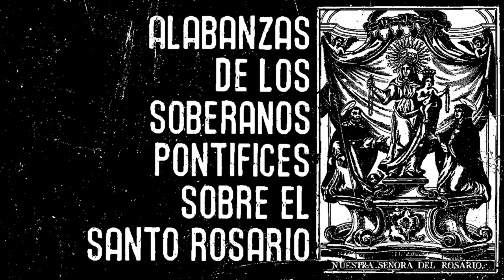ALABANZAS DE LOS PONTIFICES SOBRE EL SANTO ROSARIO.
Pío IX. EL Rosario, es una oración intuitiva, pues en quince imágenes, nos pone ante los ojos  los principales misterios de nuestra fe. Es un pequeño Evangelio.
Pío IX en su lecho de muerte. Es la devoción más hermosa que soñar se puede, toda llena de encantos y gratísima al corazón de María; amadla, rezad siempre con tierno amor y fervor. Sea este, hijos míos, el testamento que os dejo para que os acordéis de mí sobre la tierra.
Urbano IV. Por el Santo Rosario llueven todos los días bendiciones sobre el pueblo cristiano.
Sixto IV. Este modo de rezar el Santo Rosario  es adecuado ya para honrar a Dios y a María ya para alejar del mundo lastimosas calamidades.
León X.  El Santo Rosario institución contra los heresiarcas y herejes pestilentes.
Julio III. El Santo Rosario ornamento de la Iglesia Romana.
León XIII. Áncora de esperanzas del mundo
San Pío V. Propagar el Santo Rosario, los cristianos, encendidos  en la meditación de los misterios, inflamados con la recitación de las preces, comenzaron a sentirse trocados en otros hombres, las tinieblas a desaparecer y a difundirse la ley de la Católica fe.
Gregorio XIII. Fue compuesto por Santo Domingo para aplacar la cólera de Dios y para implorar la intercesión de la bienaventurada Virgen María.
León XIII. Así como en tiempo de Santo Domingo fue el Rosario un medio eficaz contra los males de aquella época, así puede contribuir ahora a mitigar las tribulaciones de la presente
Ordeno.  En el mes de Octubre, se rezará el santo Rosario con exposición del Santísimo Sacramento.
Decretos Pontíficios
León XIII por decretos del 10 y 24 de Diciembre de 1.883, se añadiese al final de la Letanía Lauretana: Regina Sacratissimi Rosarii, ora pro nobis.
León XIII. Por decreto del 20 de agosto de 1.885, Ordenó  su prosecución para los años siguientes mientras durasen los tristes males “que tanto vienen perturbándonos, y no sea dado a la Iglesia atributar gracias a Dios  por haber recobrado el Papa su plena libertad.
León XIII. Por decreto del 11 de Septiembre de 1.887. Ordenó  que el Oficio de la Santísima Virgen del Rosario, asignado a la primera Dominica de Octubre, fuese en lo sucesivo de rito doble de segunda clase para la Iglesia universal.
León XIII. Concedió 7 años y otras cuarentenas a quienes rezasen cada vez la oración a San José, que se hace al final del Santo Rosario.
Clemente XI. Decretó para la Iglesia universal la festividad del Santísimo Rosario.
Sixto V. Orar el Santo Rosario cede en mayor honra y gloria a Dios.
Pío XII. Rezad el Santo Rosario en familia ; porque es Rosario rezado en común por los pequeños y por los grandes; Rosario que al atardecer une a los pies de María a los que el trabajo del día había separado; Rosario cuyo recuerdo los reúne en una frecuente oración y consagra la unión de toda la familia  bajo la protección materna de la Reina Inmaculada del Santísimo Rosario.
Benedicto XIII.  Extendió a la Iglesia las nuevas lecciones históricas del segundo nocturno del Rosario.

Nota: desde el Pontífice Urbano IV hasta Pío XII, se han publicado más de 140 bulas  en favor y alabanzas al santo rosario.

Oración a San José
Ad te beáte Joseph, in tribulatióne nostra confúgimus, atque, imploráto Sponsæ tuæ sanctíssimæ auxílio, patrocínium quoque tuum fidénter expóscimus. Per eam, quǽsumus, quæ te cum immaculáta Vírgine Dei Genitríce conjúnxit, caritátem, perque patérnum, quo Púerum Jesum ampléxus es, amórem, súpplices deprecámur, ut ad hereditátem, quam Jesus Christus acquisívit Sánguine suo, benígnus respícias, ac necessitátibus nostris tua virtúte et ope succúrras.

Tuére, o Custos providentíssime divínæ Famíliæ, Jesu Christi sóbolem eléctam; próhibe a nobis, amantíssime Pater, omnem errórum ac corruptelárum luem; propítius nobis, sospítator noster fortíssime, in hoc cum potestáte tenebrárum certámine e cœlo adésto; et sicut olim Púerum Jesum e summo eripuísti vitre discrímine, ita nunc Ecclésiam sanctam Dei ab hostílibus insídiis atque ab omni adversitáte défende: nosque síngulos perpétuo tege patrocínio, ut ad tui exémplar et ope tua suffúlti, sancte vívere, pie émori, sempiternámque in cœlis beatitúdinem ássequi possímus. Amen.

Por gentileza de:
Sedevacantismo Integro